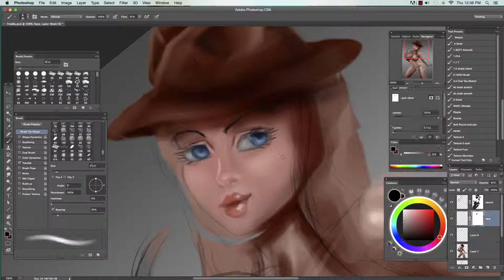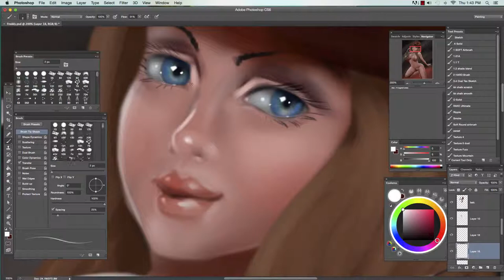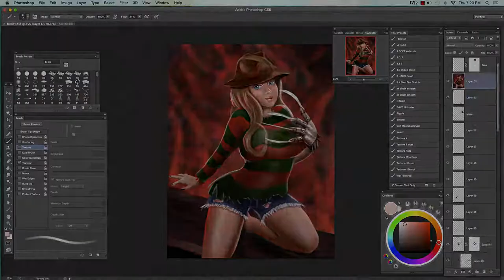Drawing and Painting a SEXY Freddy Krueger!! ;)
Freddy Krueger gender bender SPEED PAINTING by Kai Satoshi